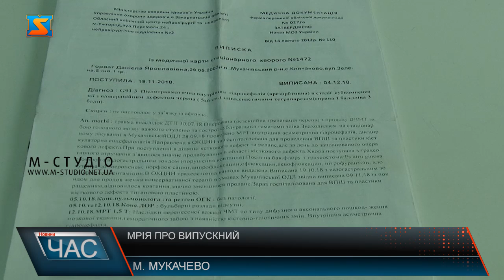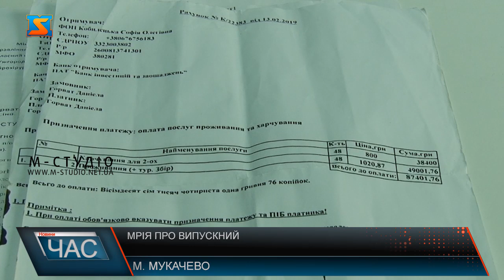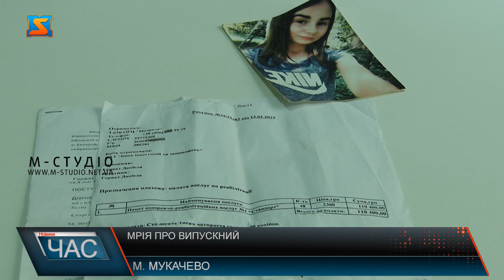Мрія про випускний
Даніеллі 16. Рік тому вона потрапила в аварію, отримала черепно-мозкову травму і крововилив у мозок. Завдяки зусиллям лікарів сталося диво: дівчинка все ж вийшла з коми. Зараз їй необхідний ще один курс реабілітації у реабілітаційному центрі в Кременчузі, однак сума лікування для сім’ї – непідйомна, це більше 170 тисяч гривень. Реабілітація допоможе Даніеллі здійснити її мрію – прийти на свій шкільний випускний.